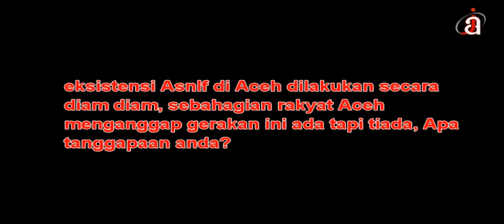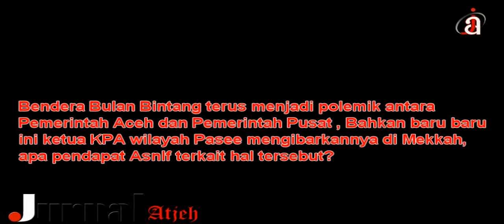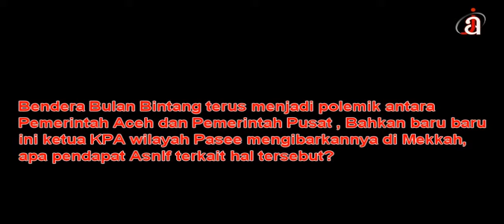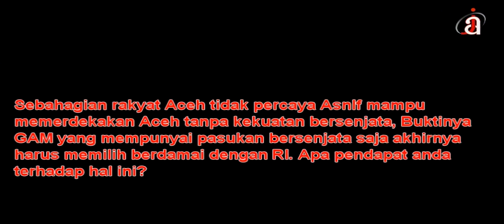wawancara ekslusif wakil ketua ASNLF di Den Haag, Belanda, 26-03-2016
ASNLF dan RI Saling Bantah Di Forum PBB MoU njan Bukan Perdamaian Yang Hakiki Aceh dan Indonesia Bersitegang dalam Forum PBB di Jenewa ASNLF DAN INDONESIA SALING TUDING DI PBB AMANAT 4 DESEMBER 2015 Nasehat Tgk Yusda bak Uroë 4 Desember 2015 Njoe njang beutôi Peusan Alm Dr. Tengku Hasan di Tiro = ASNLF dan RI Saling Bantah Di Forum PBB